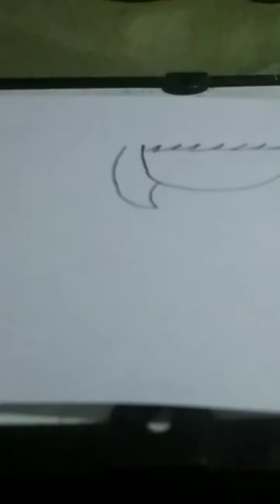Anime Perdana Azzahra,, Anya😍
Gambar anime pertamaku Anya😍